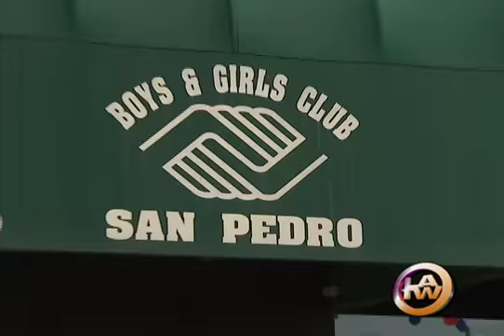Daniels Field Expansion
Daniels Field in San Pedro has extended their sports complex, which includes such activities such as new batting cages and more!